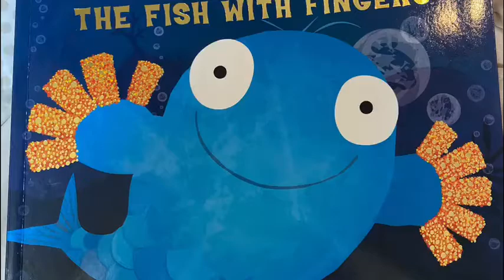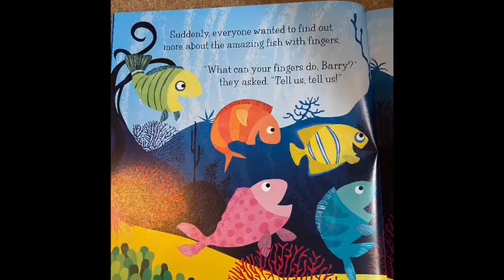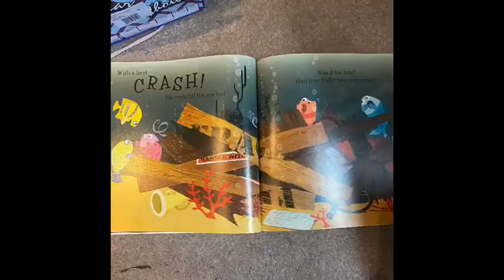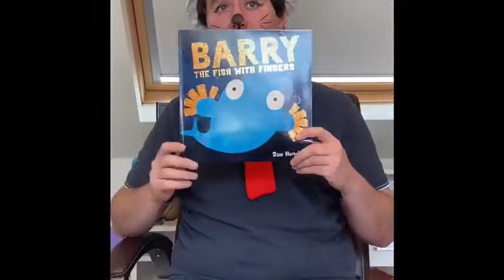MR MCGILL BARRY THE FISH